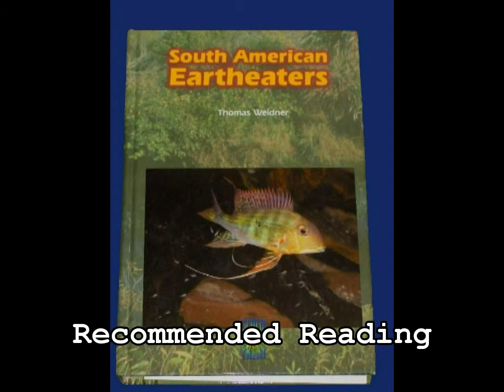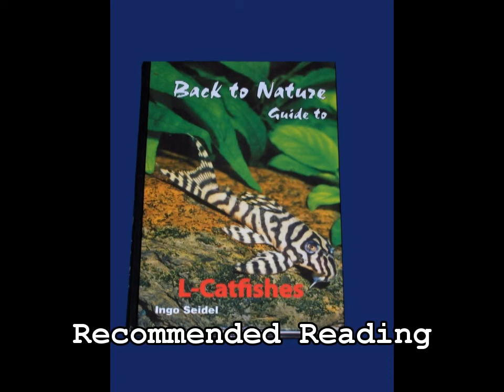Fish Breeding Overview Show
: Cichlids, killifish, tetras, bettas and more